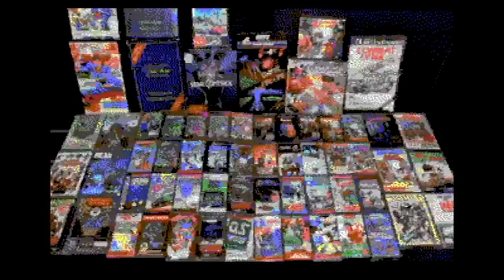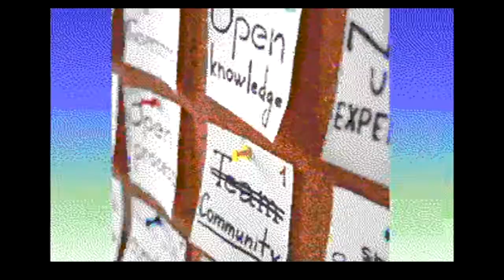Commodore 64 - Forum64 Trailer (Nuvie Movie), recorded from Ultimate64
Commodore 64 - Forum64 Trailer (Nuvie Movie / 16Mb REU Image), recorded from Ultimate64.
Released by TheRealWanderer, 17 April 2021. Music from Chris Huelsbeck.